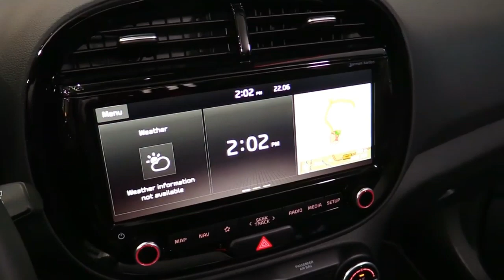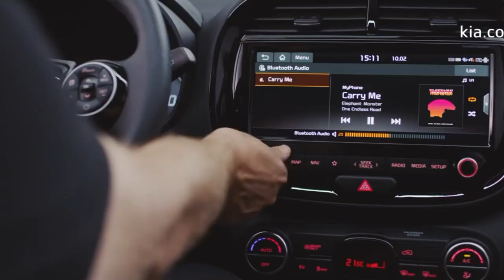കിയ മോട്ടോഴ്‌സ് ഇലക്ട്രിക് എസ്‌യുവി KIA's eSoul coming to India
KIA eSoul - Electric SUV with 452km* range

ഇലക്ട്രിക്ക് വാഹനങ്ങളെക്കുറിച്ചുള്ള കൂടുതൽ വാർത്തകൾക്കു  ഈ ചാനൽ സബ്സ്ക്രൈബ് ചെയ്യുക